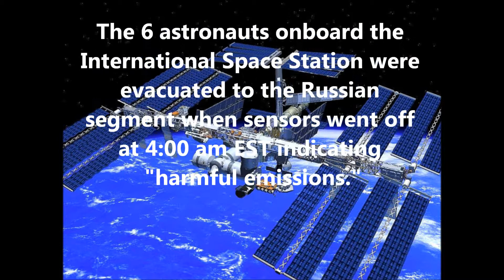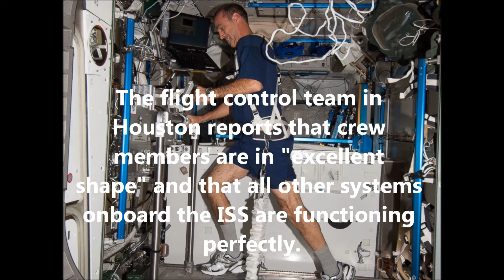BREAKING! ASTRONAUTS ONBOARD ISS EVACUATED DUE TO GAS LEAK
Gas leak scare triggers International Space Station evacuation.